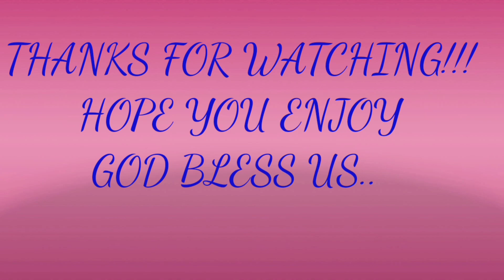COLLECTION FLOWERS IN HK PART 2 (WITH ANNOUNCEMENT INTRO:-)